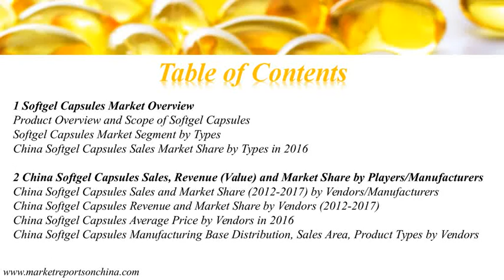Market Report on China Softgel Capsules 2017-2022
The Softgel Capsules market size will be million (USD) in 2022 in China, from the XX million (USD) in 2016, with a CAGR (Compound Annual Growth Rate) from 2016 to 2022.